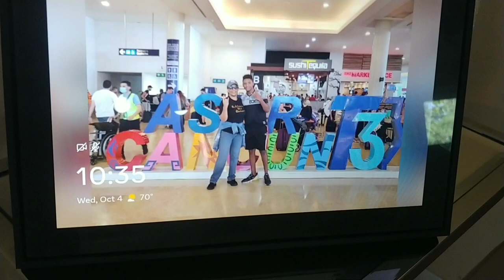Fall Decor Refresh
Hi Organizers! Today, I will share with you my 2023 fall decor.  Let's do it!

If you want to see what's new in the stores without having to leave home watch my YouTube channel "Shop With Charlease".

If you want to get Fit join me on my YouTube channel: "Fit and Fabulous With Charlease"

If you enjoy peaceful, relaxing, and meditation music join me at my YouTube channel "Peaceful Place With Charlease"